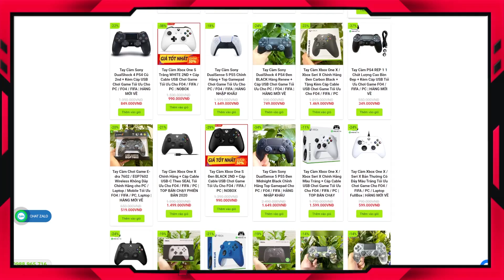I Love Cầm Đội Hình QUỐC DÂN 21000 Tỷ " INNOVA " TOP 9 SIÊU SAO Cùng: NEDVED BTB +8, GULLIT ICON +5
FO4 FIFA ONLINE 4 I Love Cầm Đội Hình QUỐC DÂN 21000 Tỷ "Xử Đẹp" TOP 9 SIÊU SAO Cùng: NEDVED BTB +8, GULLIT ICON +5- team color đội hình quốc dân 21k tỷ leo rank thách đấu mới nhất tháng 06 2023 cùng dàn cầu thủ khủng nedved btb 8 gullit icon 5 nedved icon 5 và shevchenko icon 5